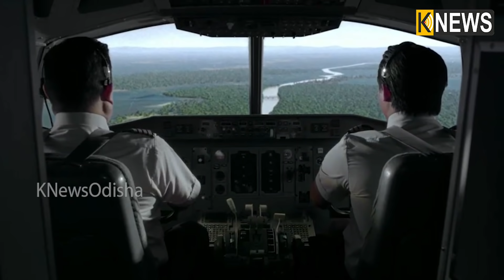ଉଡ଼ାଣ ଭରିବାର 4 ମିନିଟ୍ ପରେ ଛିନ୍ ଛତ୍ର ହୋଇଗଲା ଉଡାଜାହାଜ, ମିଳିଲା ବିମାନର ଅଂଶ , କିଛି ଯାତ୍ରୀ ଙ୍କ ଅଙ୍ଗ